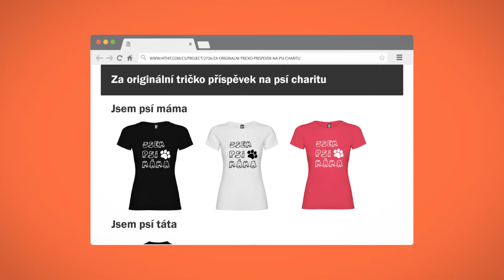Hithit.cz - Za originální tričko příspěvek na psí charitu